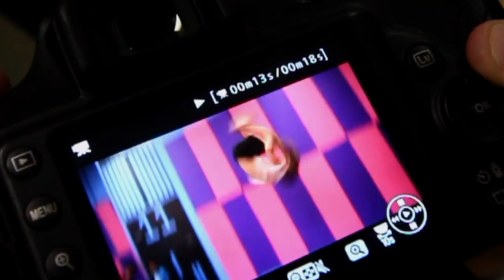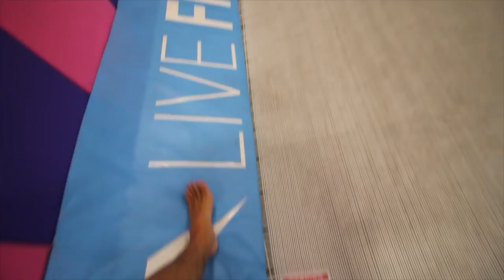MOST AMAZING TRICKS I'VE SEEN AT TEMPEST IN A WHILE...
Thank y'all so much for watching!! This tempest session was filmed about a week ago and i'm just uploading the finished vlog because i've been so busty with some things coming up but it's all for you guys! i've got a lot of amazing things i can't wait to announce for you guys! :)